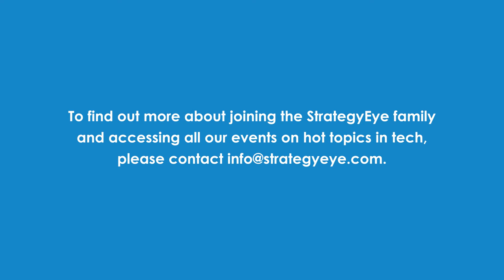Interview - Sojern Commercial Director, Russell Young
We interview Sojern's senior commercial director Russel Young about using data to make travel better.